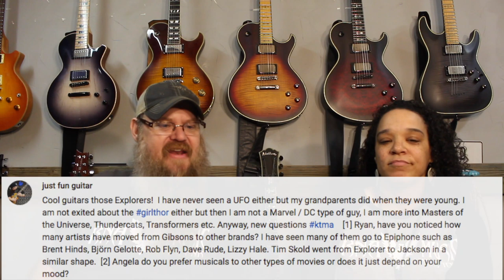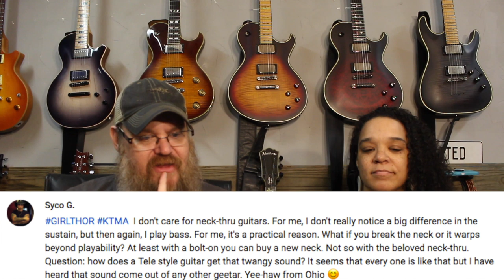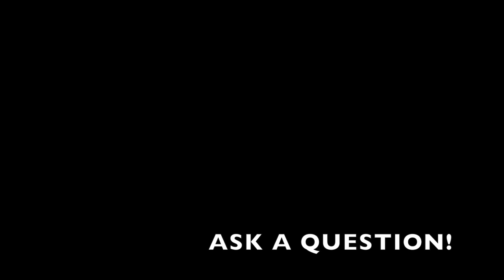Gibson Destroys Firebirds? Are Locking tuners better? Artists leaving Gibson?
00:25 Artists moving from Gibson to other brands?
03:40 Angela do you like musicals more than other movies?
08:41 How much is a CMG Mark base model?
11:47 Halloween costumes?
15:29 Thoughts on Halestorm and Lzzy Hale?
19:00 Are locking tuners really better than normal guitar tuners?
20:31 Are guitar sales slowing down?
22:26 Squier or Yamaha for a beginner?
23:31 Schecter Hellraiser Hybrid PT or Chapman ML-3 Pro?
27:41 Why does a Tele sound like a Tele?

30:11 What are those T-styles behind you? Firetone Guitars?
35:04 Craziest Paranormal/Supernatural thing you've experienced?
41:44 Best and worst things about First Monday Trade Days Canton Flea Market?
49:18 Best Sherlock Holmes?
54:56 Gibson Destroys 300 guitars, Firebird X and 335s!!! Thoughts?